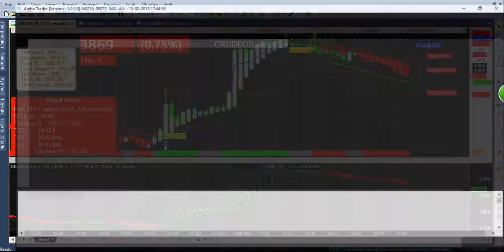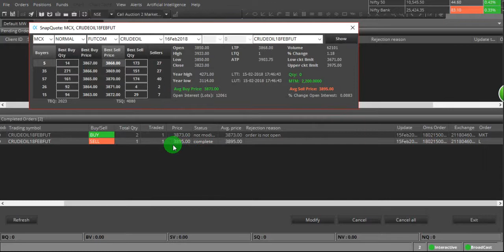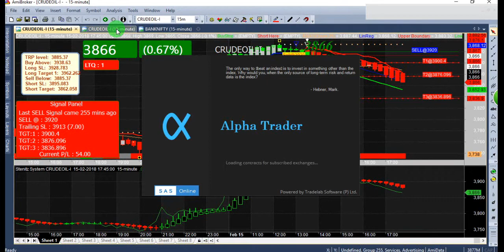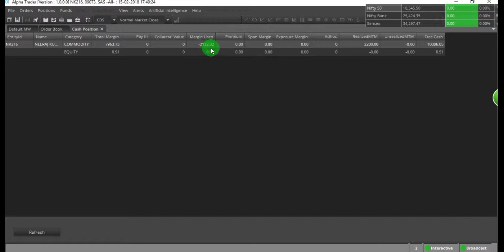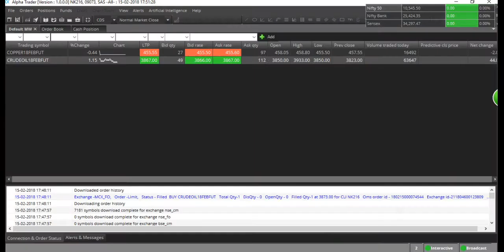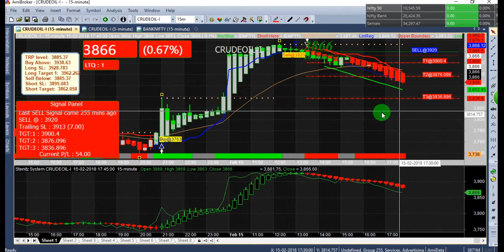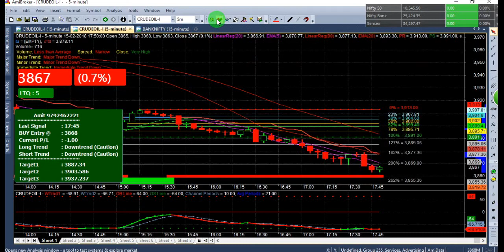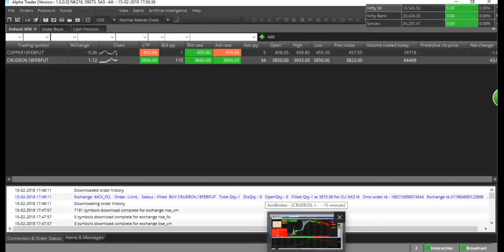#15-02-2018 Live crude oil trade Profit- 2200..in 1 Lot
Download this app for free live charts
✅search channel on telegram --crudeoilsurecalls
✅For daily free crude oil ,Nifty,Banknifty,Stocks,Stock fut calls free .. join ⤴⇱
for Bank NIfty open this site for .. Free Auto buy sell signals..

10. Live auto buy sell sheet for Free Auto buy signal...

for free auto buy sell signals for crudeoil,zinc,natural gas ,lead,gold ,silver ,nifty

 #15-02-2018 Live crude oil trade Profit- 2200..

hello friends .. i use amibroker for signals ..to buy and sell crude oil and all other stocks .
please go to this site its only for you
Thanks
Thanks

i am not a sebi registered ... its for educatioanl purpose / do any trade with your ananlysis ...